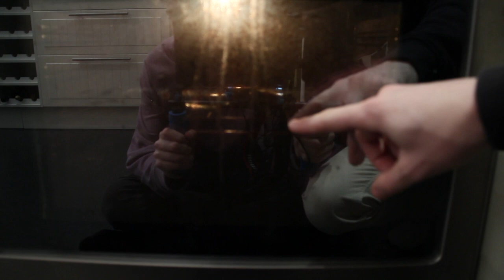OSCAR | Mad Med Mig | Novopleco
Vi håber at du fik succes, med at lave dine egne knoppers. Og at du nød denne video!

Tjek novopleco ud - og tak fordi i havde lyst til at gæste Mad Med Mig drenge!